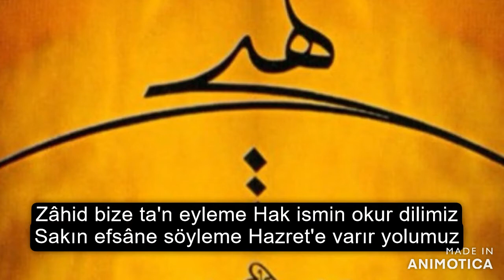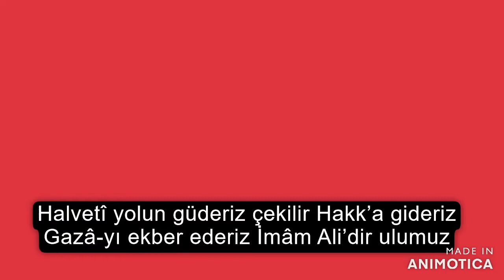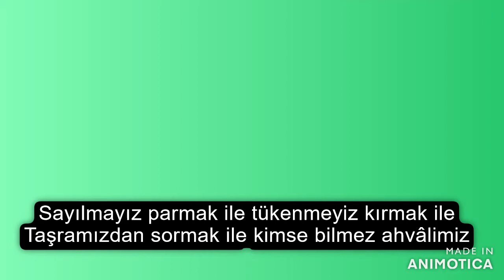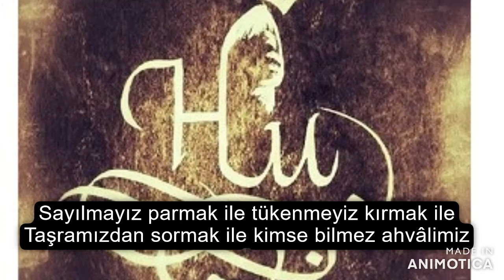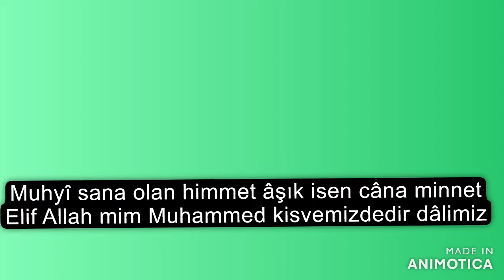Şehnaz İlahi- Zahit Bize Tan Eyleme Hak İsmin Okur Dilimiz- Zikr-1984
Kıymetli izleyiciler bir zikrden alınan bu sesler 1984 yılına ait.

İlahinin tüm sözleri aşağıdaki şekildedir.

Zâhid bize ta'n eyleme Hak ismin okur dilimiz
Sakın efsâne söyleme Hazret'e varır yolumuz

Halvetî yolun güderiz çekilir Hakk’a gideriz
Gazâ-yı ekber ederiz İmâm Ali’dir ulumuz

Her kim bu tarîka girdi Hasan-ı Basrî'ye irdi
Her seher okunur virdi Seyyid Yahyâ'dır pîrimiz

Erenlerin çoktur yolu cümlesine dedik beli
Ko desinler bize deli usludan yeğdir delimiz

Tevhîd eden deli olmaz Allah deyen mahrûm kalmaz
Her seher açılır solmaz bahâra irer gülümüz

Sayılmayız parmak ile tükenmeyiz kırmak ile
Taşramızdan sormak ile kimse bilmez ahvâlimiz

Muhyî sana olan himmet âşık isen câna minnet
Elif Allah mim Muhammed kisvemizdedir dâlimiz

Güftekârı: Bezcizâde Muhyî Efendi
Makam: Şehnâz
Bestekâr: Salahaddin Demirtaş